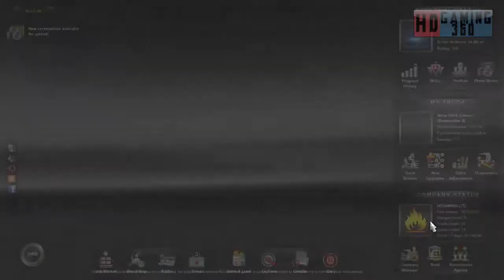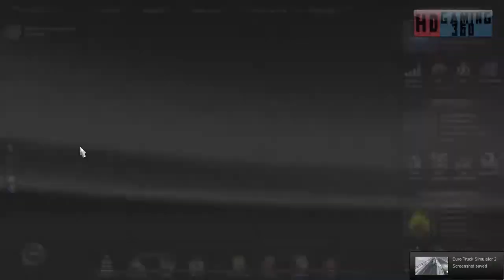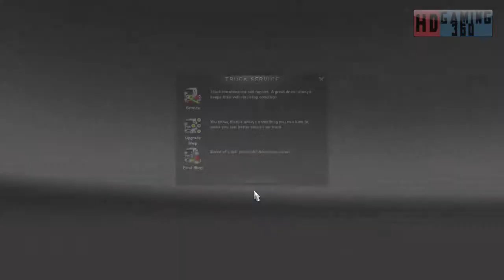Euro Truck Simulator 2 - Road to Trucking Commander Part 608